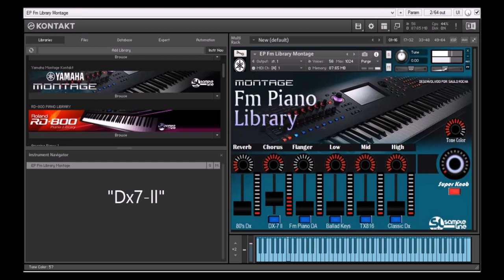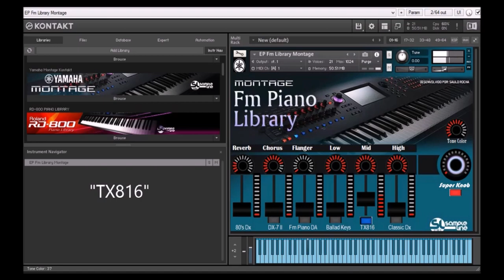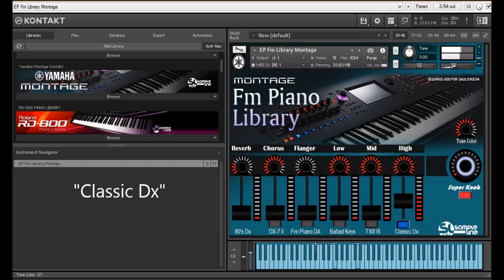Montage for Kontakt - Fm Piano Library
Pianos elétricos sampleados do Montage:
80's Dx
Dx-7 ll
Fm Piano DA
Ballad Keys
TX816
Classic Dx